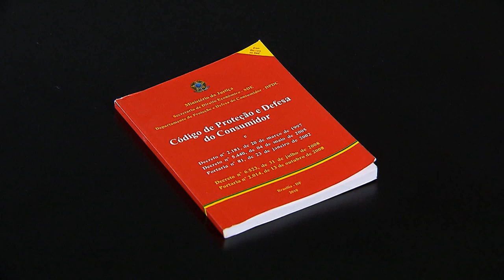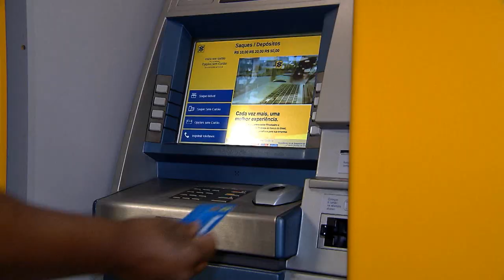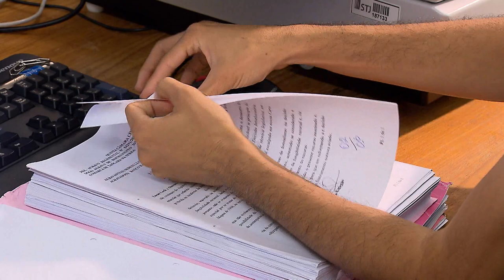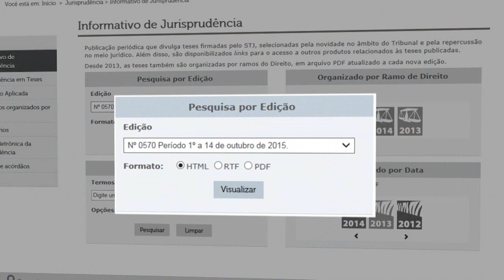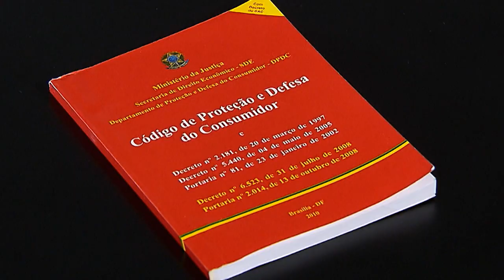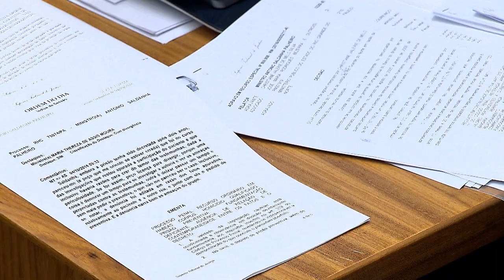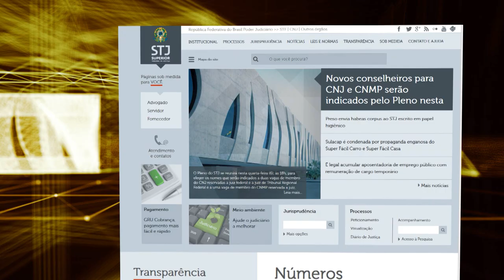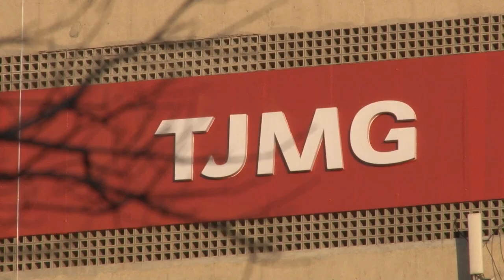STJN nº 172: Direito do Consumidor (09/09/2017)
Essa edição do STJ Notícias fala sobre os 27 anos do Código de Defesa do Consumidor.  Você vai saber o que melhorou nas relações de consumo após a criação do Código e o que ainda precisa ser aprimorado por parte dos fornecedores de bens e produtos. No estúdio a advogada Ildecer Amorim, respondeu dúvidas sobre o assunto.